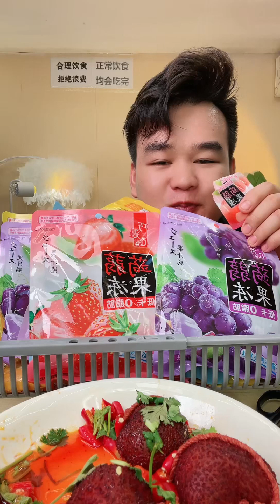The 8 year old girl next door just broke my heart